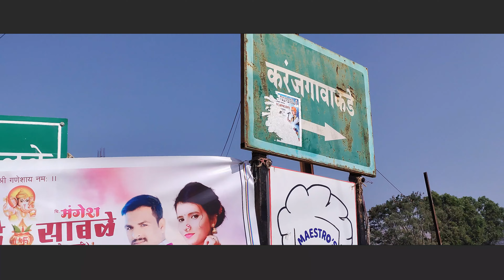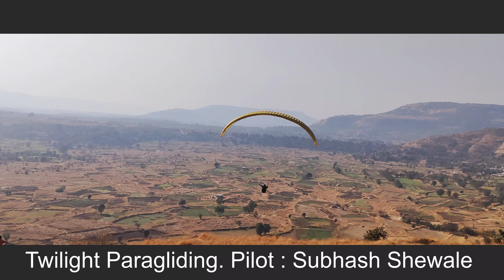Family Overland Vlog#17 Camp Glide Kamshet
Six family overlanders meet up for a paragliding camp at a challeging campsite